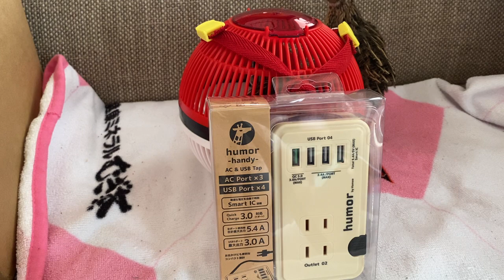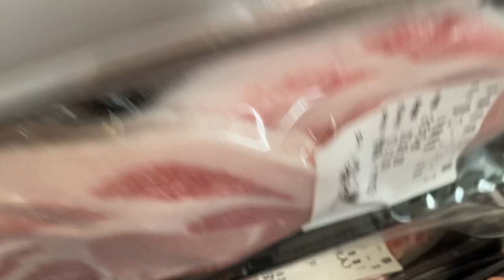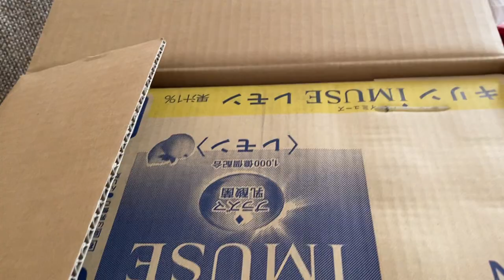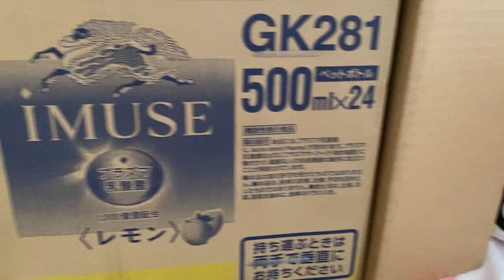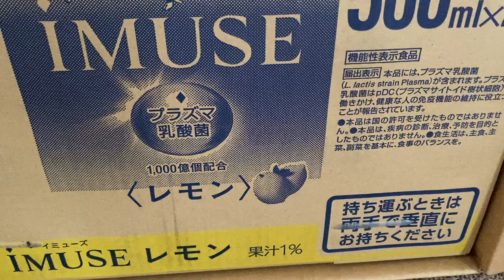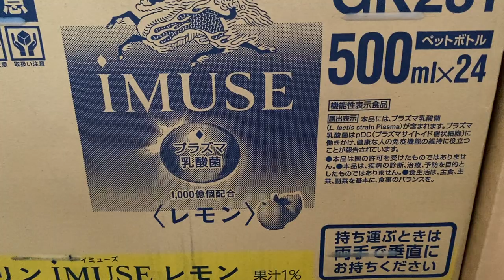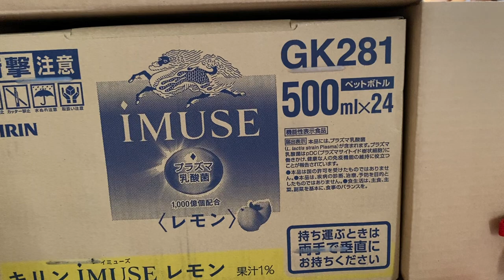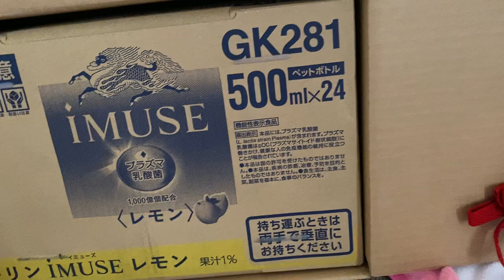懸賞当選開封の儀 なすびとの思い出うんち焼き上手くなってきた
厳正な抽選にデコハガキは無意味です👍

懸賞なび
懸賞王国